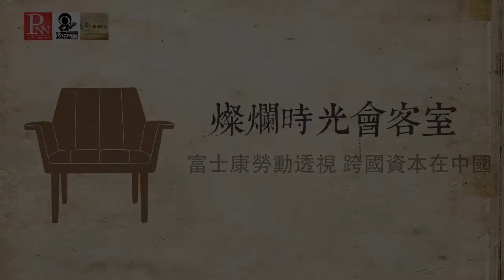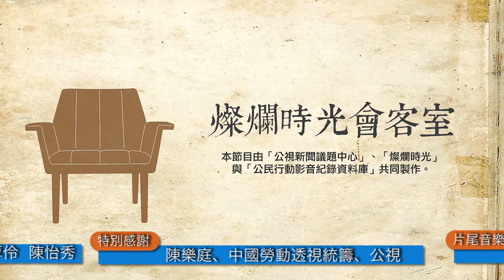燦爛時光會客室#64 富士康勞動透視 跨國資本在中國